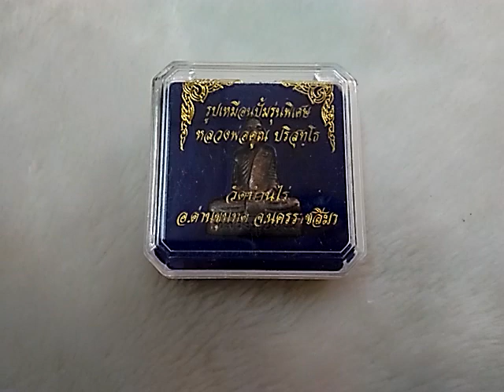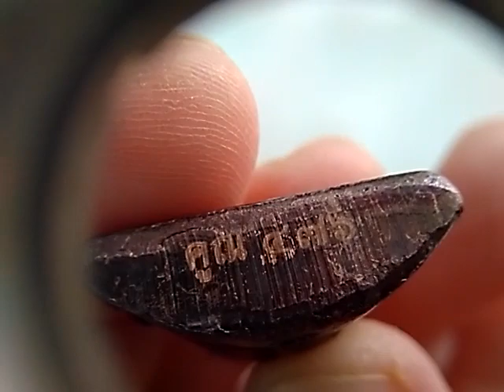ขาย ให้เช่าบูชา รูปเหมือนปั๊มรุ่นพิเศษ หลวงพ่อคูณ วัดบ้านไร่ ค่ะ